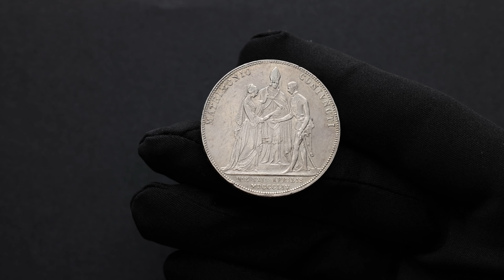Franz Joseph I, 2 Gulden 1854, A, Vienna